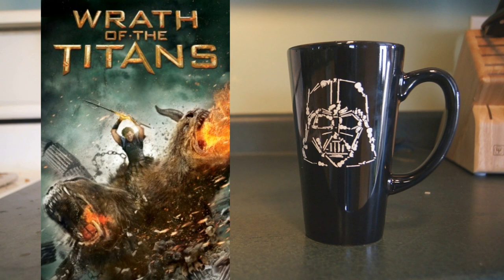Wrath of the Titans Was Super Dumb